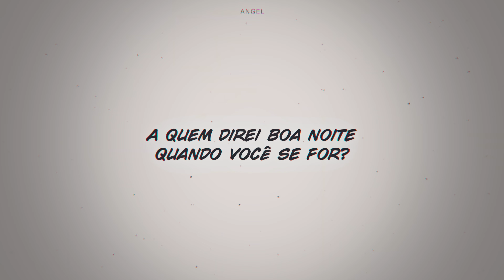{Tradução} Cornflower Blue - Flower Face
Editora: @Angelicangelzz

Lyric:
I want to lay on the kitchen floor with you
I want to do all the things that lovers do
Bruised on your face like a watercolor bloom
Moonlight paints your skin cornflower blue

You love me till you wear me out, then you love me more
I'm blue to the middle, just like you, freezing to the core
The days, they fly like trains go by when I'm on my way home to you
And I think about, if they ran me down, baby, what would you do?

I want to lay on the train tracks with you
I want to tie you down the way that lovers do
In the morning, l'll love the mangled bits of you
I'll love you when your lips turn cornflower blue

I love you till I wear you out, then I love you more
Now all the things that we don't talk about are waiting at the door
I won't let you out of my sight, even when you're sleeping
So baby, take your medicine and promise me you're eating

Who will I say goodnight to when you're gone?

ㅤㅤ ㅤㅤ·ㅤ ㅤ·ㅤ ㅤ·ㅤㅤ
ㅤㅤ  ￣￣￣￣￣ㅤㅤㅤㅤ￣￣￣￣￣

• Informações sobre o vídeo:
Programa de edição usado: Alight Motion e Magic Bullet Looks

▸ Contatos da Angel estão no comentário fixado